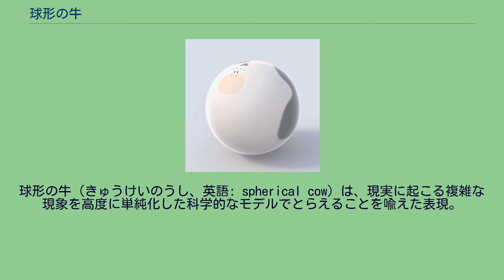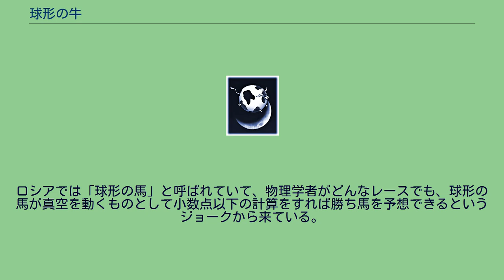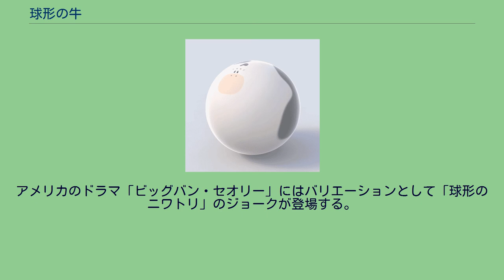球形の牛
球形の牛は月を飛ぶ。
American Astronomical Associationの1996年のミーティングで描かれた、天体のモデリングを表した球形の牛のイラスト。
球体の位相同型としての牛。
トポロジー学者はコーヒーのマグカップとドーナツの違いを区別できない、という数学的なジョークと関連している。
球形の牛（きゅうけいのうし、英語: spherical cow）は、現実に起こる複雑な現象を高度に単純化した科学的なモデルでとらえることを喩えた表現。
物理学者がしばしば、考えることのできる最も単純なかたちまで問題を縮小して計算を容易にするために、モデルを現実に適用することが難しくなってしまうことさえある、というおかしさをついている。
もとは次のような理論物理学者のジョークに由来する言葉である。
牛乳の生産量が低かったとある酪農家が地元の大学に手紙を書いて学術的な支援を求めた。
様々な分野の教授たちが協力を約束し、理論物理学者がリーダーになることが決まった。
農場で2週間かけて徹底的な調査が行われた後、教授たちは大学へ戻り、データがつまったノートをリーダーに預けた。
後は報告書にまとめるだけだった。
するとすぐに物理学者は農場へと逆戻りして、酪農家にいった。
「解決策が見つかりました。まず球形の牛を真空状態においてください」 このジョークにはいくつかのバリエーションがある。
ロシアでは「球形の馬」と呼ばれていて、物理学者がどんなレースでも、球形の馬が真空を動くものとして小数点以下の計算をすれば勝ち馬を予想できるというジョークから来ている。
アメリカのドラマ「ビッグバン・セオリー」にはバリエーションとして「球形のニワトリ」のジョークが登場する。
^ ナーサリーライム、「ヘイ・ディドル・ディドル」の一節にある「牛が月を飛び越えた(The cow jumped over the moon)」のパロディ。